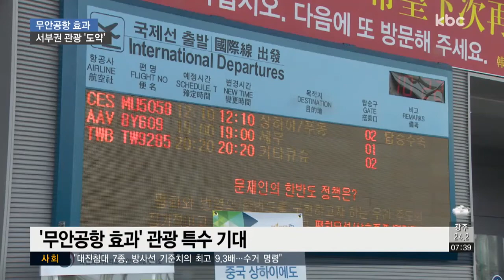'무안공항 효과' 서부권 관광도 특수 기대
여수와 순천 등 동부권 중심의 전남 관광이 새로운 전기를 맞고 있습니다.

해상 케이블카와 연륙교 개통, 여기에 무안공항 효과까지 더해져 전남 서부권도 관광 특수가 기대되고 있습니다.